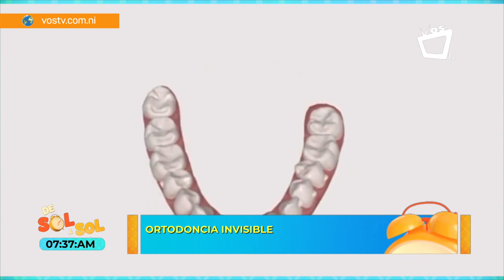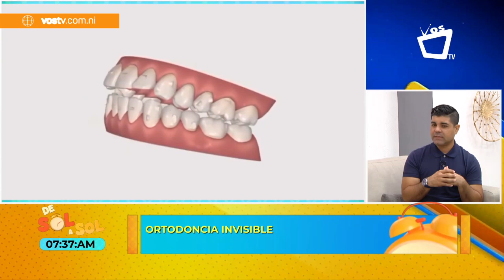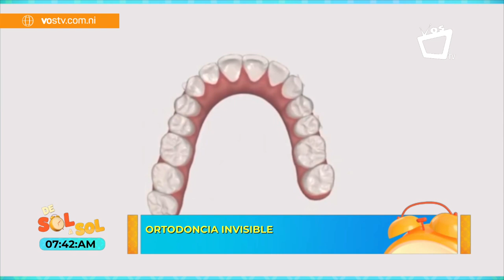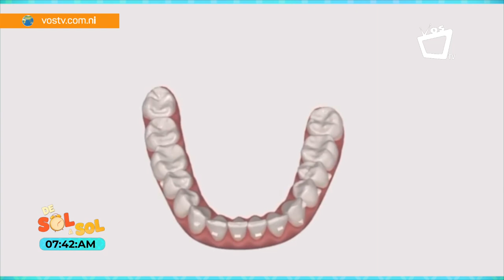Ortodoncia invisible: todo lo que necesitas saber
La aparición de la ortodoncia invisible ha cambiado el panorama de la salud dental. Son muchos los que apuestan por este tratamiento en lugar de los tradicionales brackets.